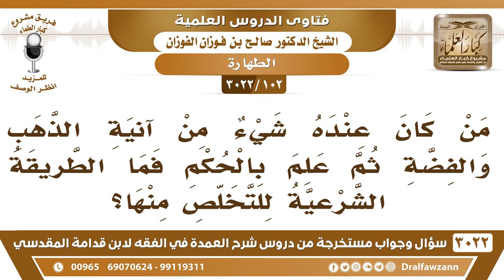[102 -3022] من كان عنده شيءٌ من آنية الذهب والفضة ثم علم بالحكم فما الطريقة الشرعية للتخلص منها؟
-"[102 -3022] السؤال: من كان عنده شيءٌ من آنية الذهب والفضة ثم علم بالحكم فما الطريقة الشرعية للتخلص منها؟
الجواب: الجَوَابُ: سهل، يروح إلى الصاغة ويخلصون الذهب، يأخذون الذهب من الإناء ويصبح مجرداً من الذهب، نعم.ثم يقول حفظك الله وهل يجوز له أن يبيعها على الكفار؟لا يبيعها ولا يأكل ثمنها، لكن كما ما ذكرنا لكم يذهب إلى الصاغة ويخلصونها من الذهب، نعم.
للاشتراك في قناة الشيخ صالح الفوزان

للاستفسار والإقتراحات والدعم
رئيس الفريق
لمشروع كبار العلماء